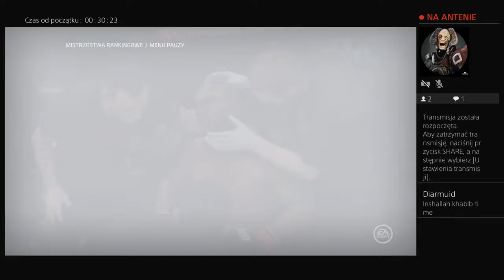UFC AKA IN UFC 3